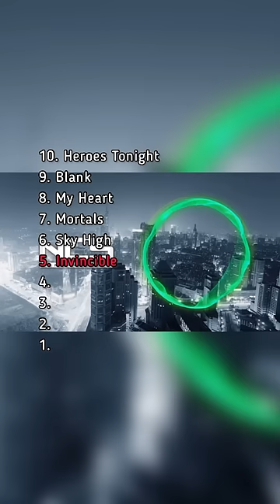Top 10 Most Nostalgic NCS Songs